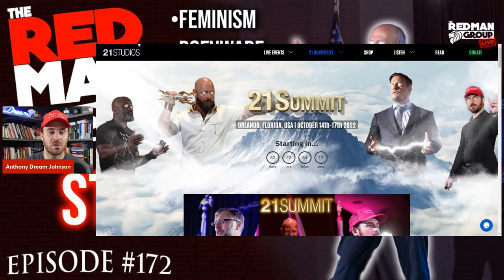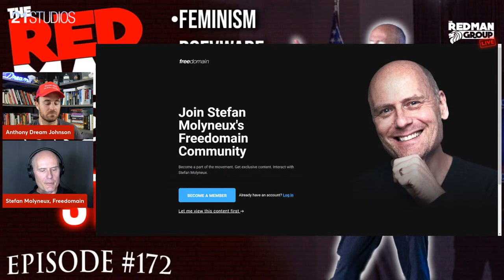The Power of Philosophy – Stefan Molyneux on The Red Man Group Ep. 172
Are you tired of owning real estate in the beta male "friend zone"?

Ep. 172 of The Red Man Group with host Anthony Dream Johnson and returning guest, philosopher Stefan Molyneux.

Help 21 Studios and The Red Man Group win the war on feminism